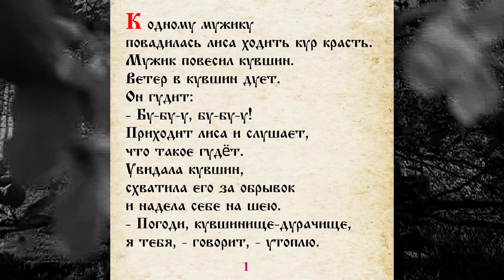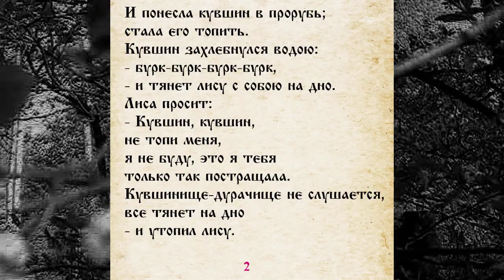СКАЗКА 014 ЛИСА И КУВШИН